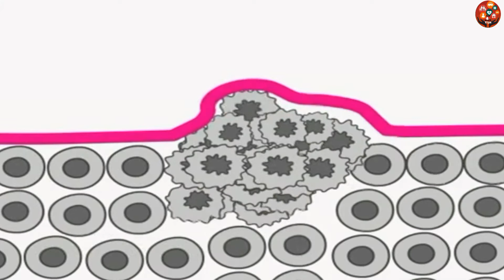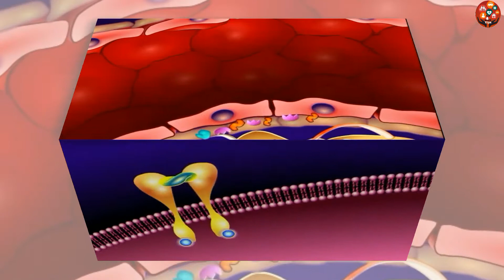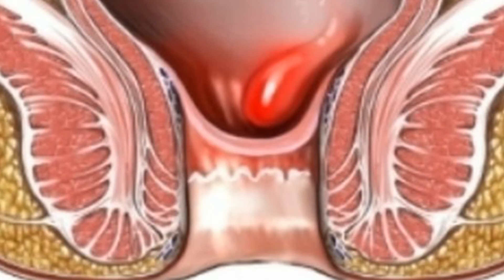नेपालमा क्यान्सर रोगी बड्दैछन ।। बृस्तित विवरण